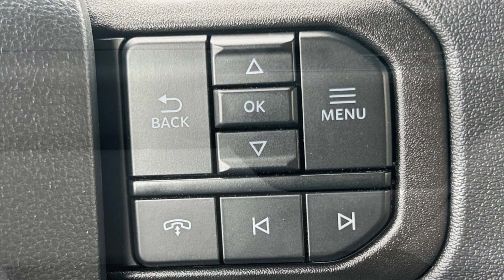2024 Ford Super Duty F-450 DRW XL Murfreesboro, Nashville, Cookeville, Clarksville, Chatanooga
2024 Ford Super Duty F-450 DRW XL 1FD0W4HT8REE96584 Video

To schedule a test drive in this 2024 Ford Super Duty F-450 DRW XL, call us at or stop by our showroom located at 1550 NW Broad St, Murfreesboro, TN 37129.

This 2024 Ford Super Duty F-450 DRW XL is full of phenomenal features such as: